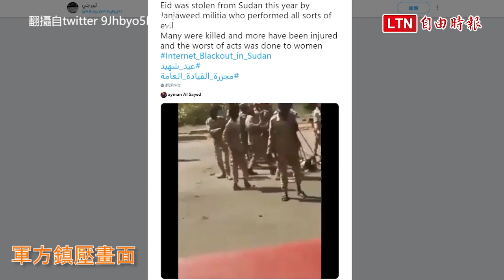蘇丹血腥鎮壓 示威者已113死 引爆全國大罷工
要求蘇丹軍政府將政權交給文人政府的示威活動已經持續一段時間，蘇丹軍政府於本月3日起展開血腥鎮壓，截至昨（9）日，已釀113位示威者死亡，並引爆全國大罷工，昨天是罷工首日，商店、辦公室關門和街道空蕩盪，要求執政軍事委員會辭職。